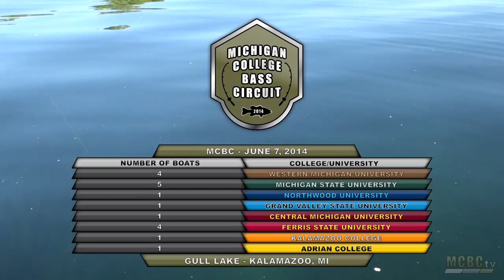2014 MCBCtv | S1 Ep1: Gull Lake (Michigan College Bass Circuit)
MCBCtv Episode 1: Over 30 collegiate bass anglers compete for cash payouts in the first ever Michigan College Bass Circuit tournament at Gull Lake, Michigan.